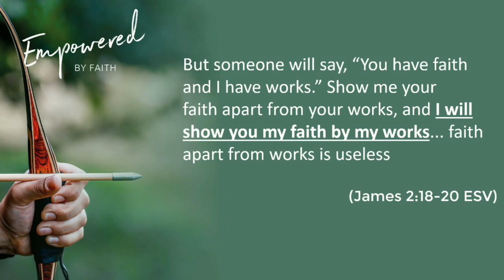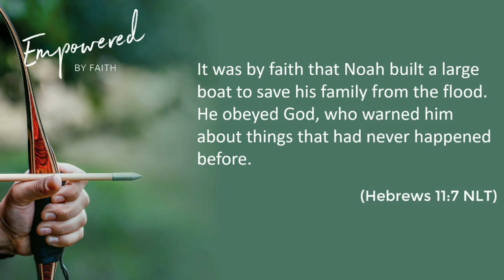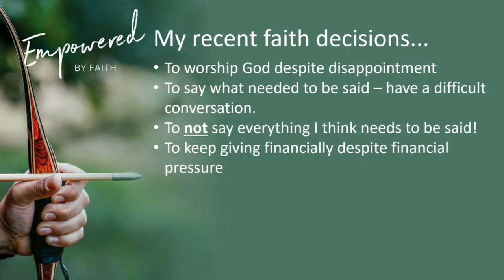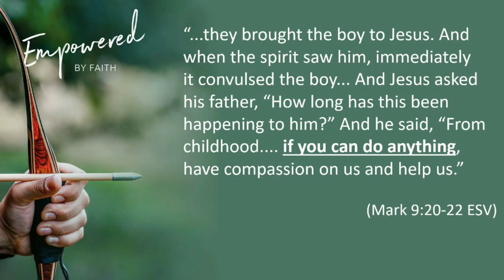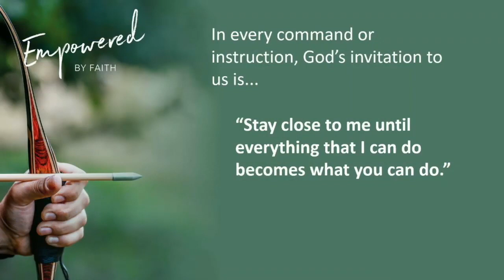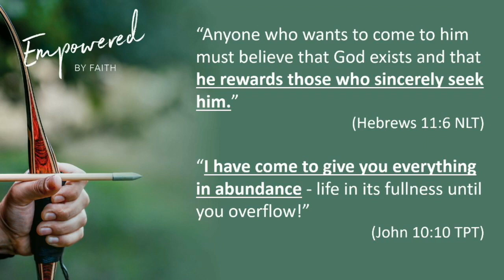Empowered by Faith | Part 2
Gareth shares on Empowered by Faith part 2